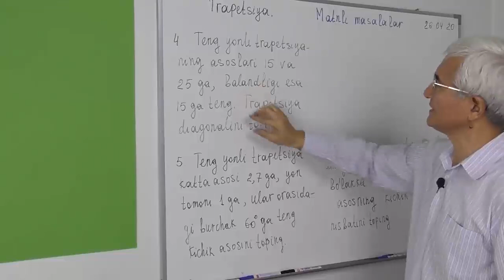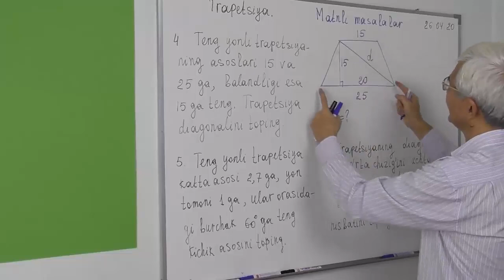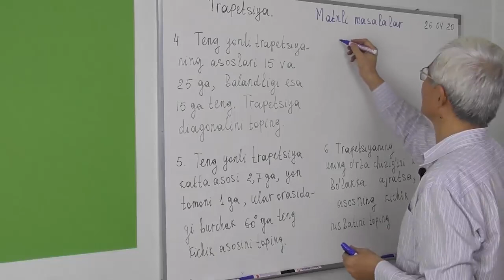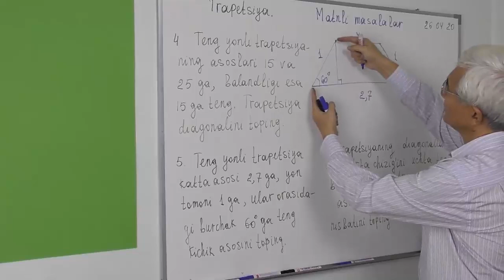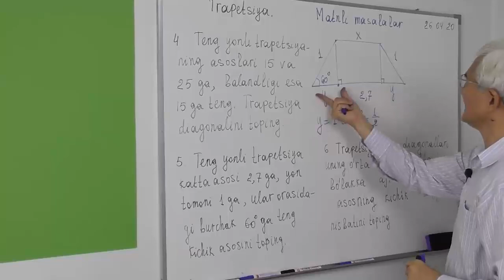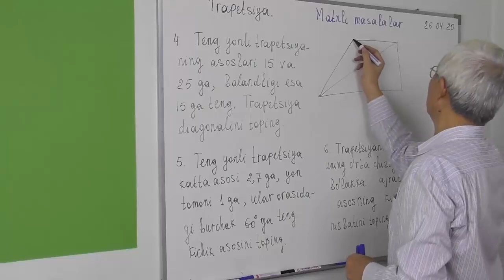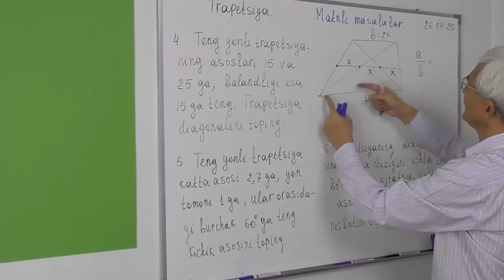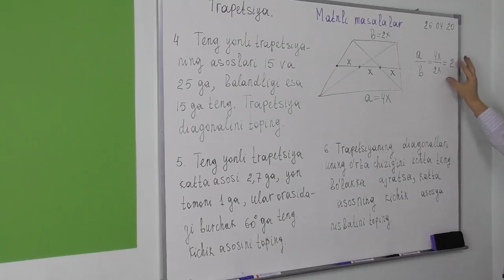8.7 Trapetsiya Kesma va burchaklar Matnli masalalar 4 6